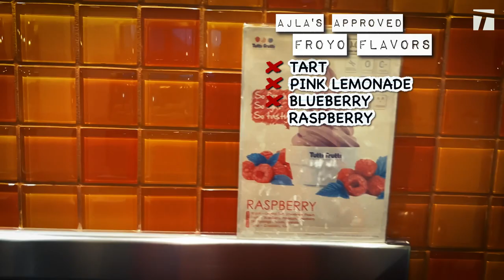My Tennis Life: S6E6 “A Tipsy Mama”